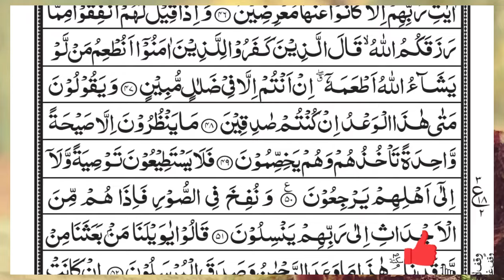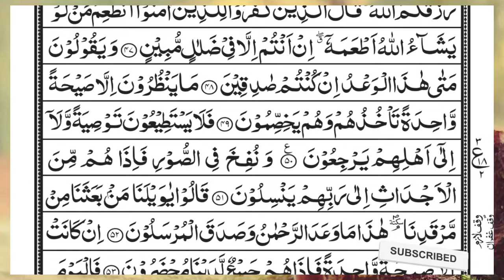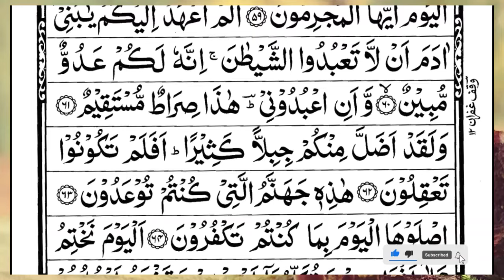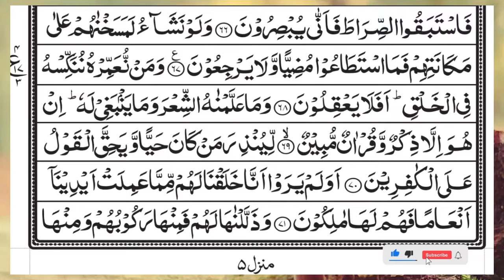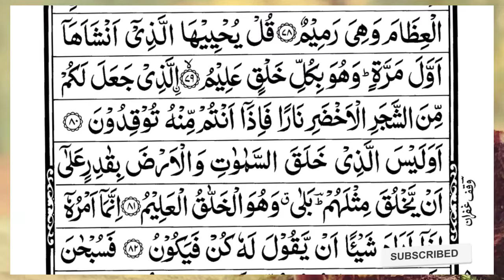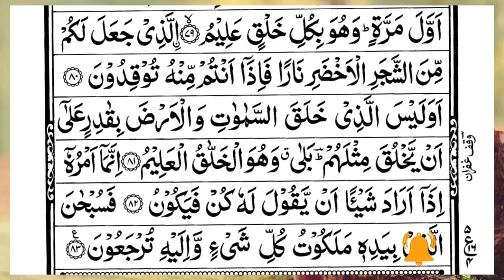Surah Yasin (Yaseen) | Full With Arabic Text | (Episode 5697 ) | Surah Yaseen Beautiful Recitation